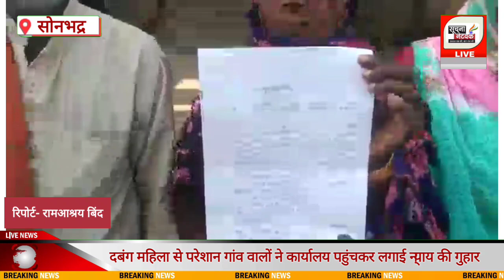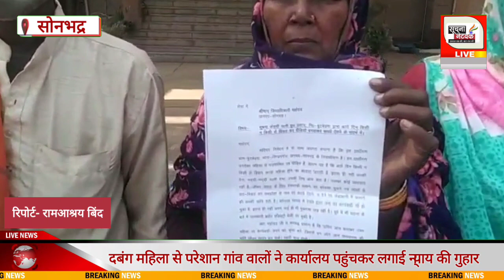दबंग महिला से परेशान गांव वालों ने डीएम कार्यालय व पुलिस अधीक्षक कार्यालय पहुंचकर लगाई न्यायकी गुहार